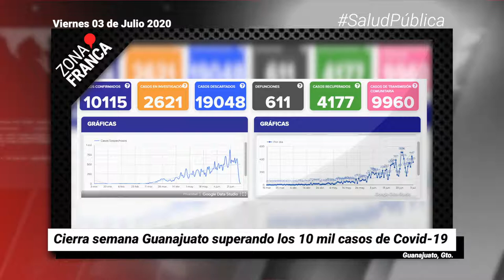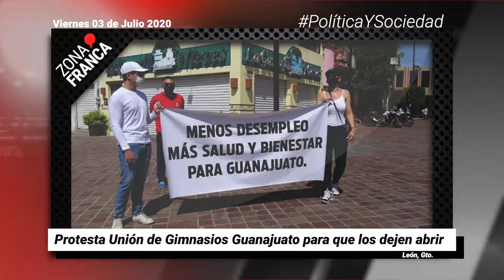Cierra semana Guanajuato superando los 10 mil casos de Covid-19 | Breves de la Zona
- Habitantes de Jardines de Capellanía denuncian despojo ilegal de sus propiedades.
- Protesta Unión de Gimnasios de Guanajuato para que los dejen abrir.
- Cierra semana Guanajuato superando los 10 mil casos de Covid-19.